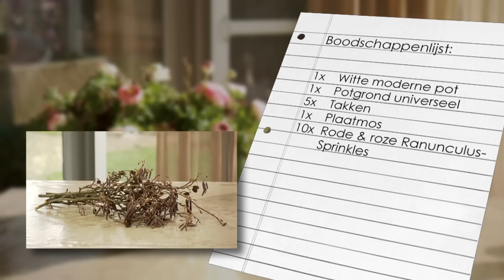Nieuwe romantiek op tafel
Een heerlijke romantische creatie voor op tafel en tegelijkertijd hip en modern. Dat is geen probleem. Hier een creatie met de Ranonkel Sprinkles in de hoofdrol. Kijk voor meer inspiratie op